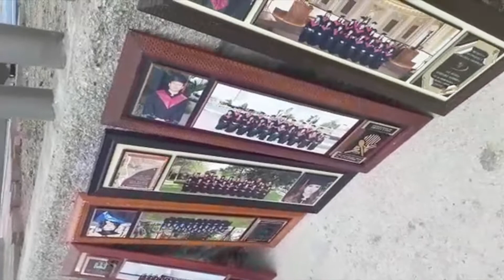la perseverancia # SIN MIEDO AL EXITO PAPIIIIII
Amigos este pequeño video es para que cuando no se pueda ofrecer o les den permiso de ofrecer su servicio no decaigan, no se desanimen solo es un pequeño tropieso en esta profesion llamadas ventas